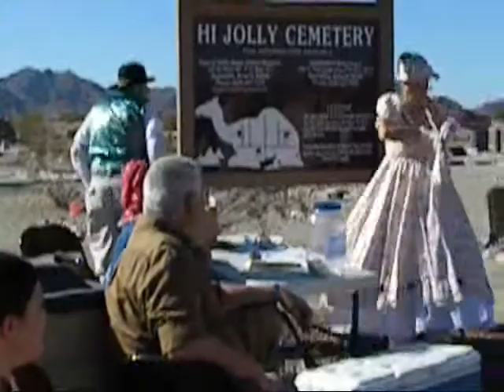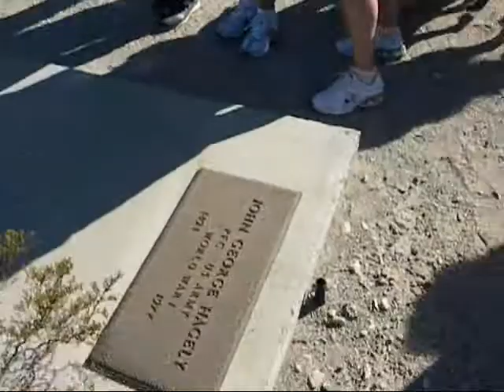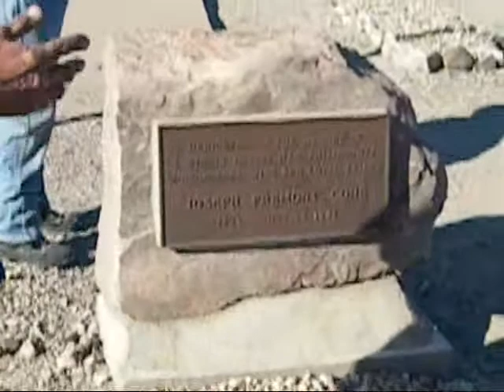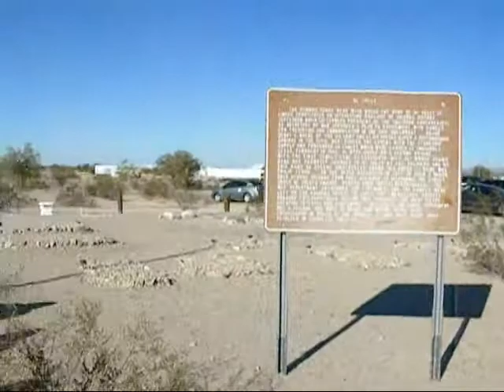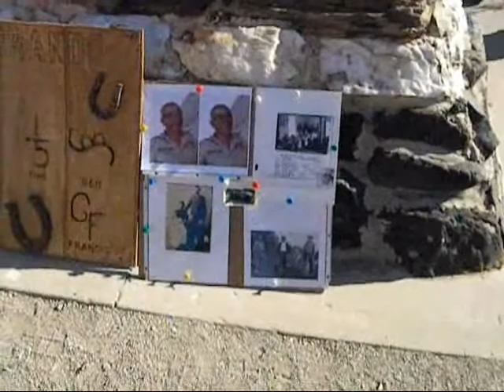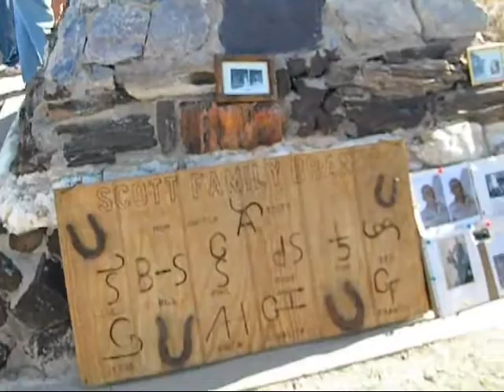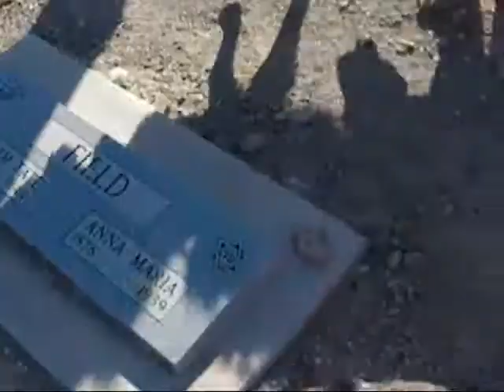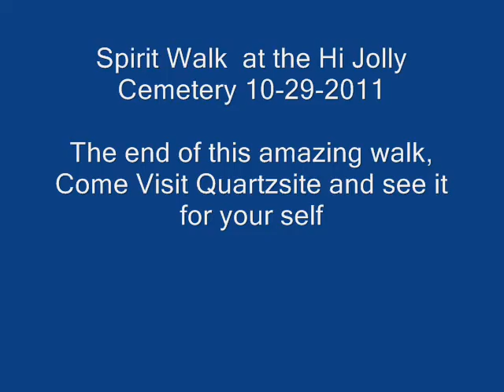Spirit Walk at Hi Jolly Cemetery in Quartzsite 10-29-11.wmv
Spirit Walk  at the Hi Jolly Cemetery in Quartzsite AZ 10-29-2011

A fun historical walk into Quartzsite's past with members of the community giving voice to the "Spirits" of the now permanent long time residence of the past.
The Hi Jolly's Pyramidal Monument is now listed in the National Register of Historic Places.

Come visit Quartzsite and see this historic place for your self and see all that the Town of Quartzsite has to offer in fun and activities. It is time for fun and play in the winter Sun.